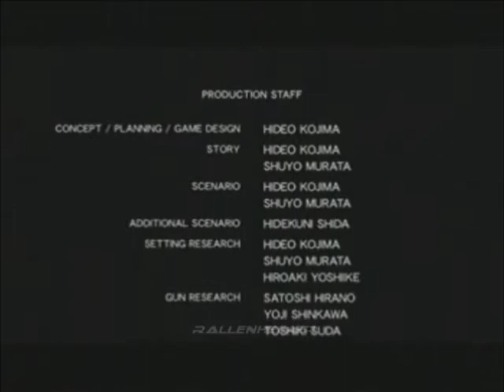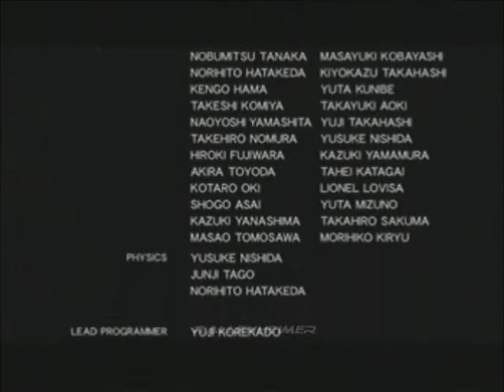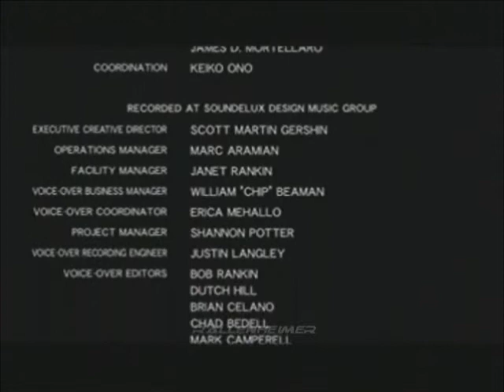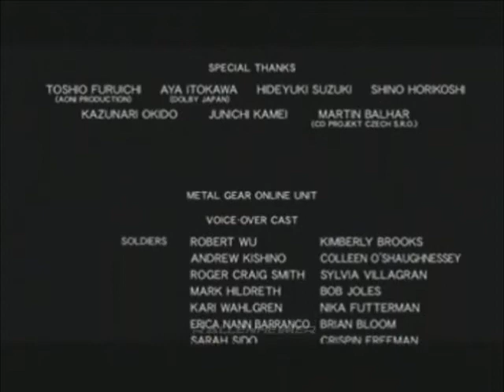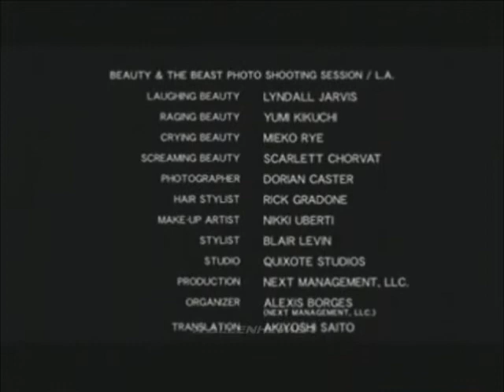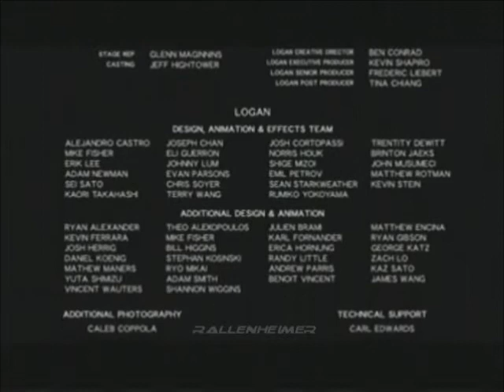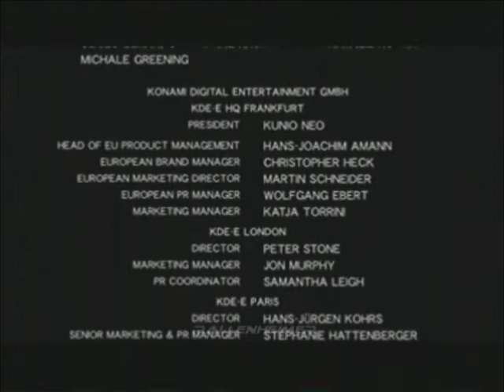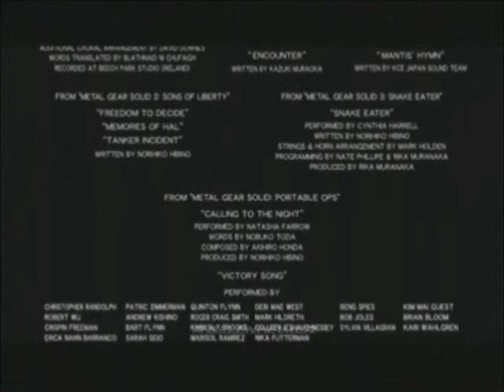Metal Gear Solid 4 Walkthrough 67/67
Englisch:
This is my Metal Gear Solid 4 Walkthrough.Its basicly a "Lets Play" Video with all cutscenes etc. and German Subtitles.I did a "no Alarm/no Kill" run.Its the first Time i recorded a Playthrough(of any Game)and i did not play Metal Gear Solid 4 for at least 2 Years either.So it has a lot of Mistakes in it.
But Enjoy it anyway ! And please do not forget to Vote :)

Deutsch:
Das ist mein Metal Gear Solid 4 Walkthrough.Es ist Quasi ein Lets Play Video mit allen Videosequenzen etc. und Deutschen Untertiteln.Ich hab es ohne Alarm und ohne Kills durchgespielt.Allerdings ist es das erste mal das ich ein Spiel mitgeschnitten habe,ausserdem habe ich Metal Gear Solid 4 vor ca. 2 Jahren das letzte mal gespielt deswegen sind viele Fehler usw drin.
Ich wünsch euch viel Spass beim Zuschauen ! Bitte Bewerten nicht vergessen :)